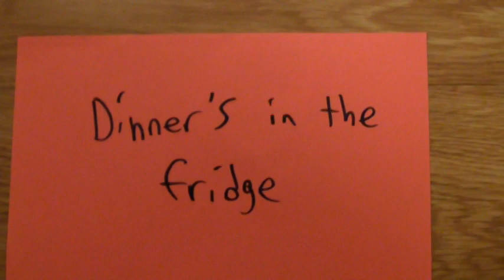Apparitional Short Thriller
A short film showing one night surrounded by madness.